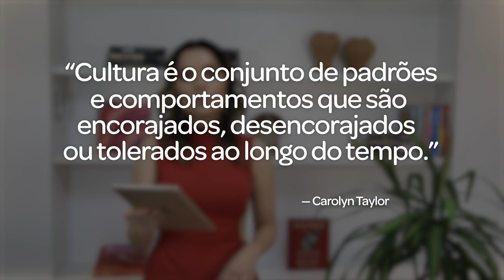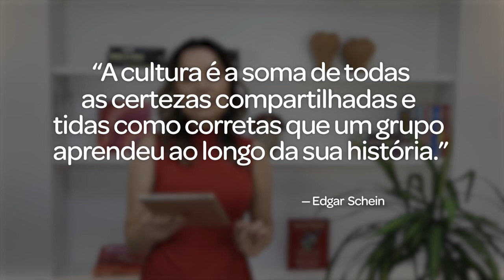Cultura Organizacional: Você Sabe o Que É (Mesmo)? - Laura Widal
Cultura Organizacional: Você Sabe o Que É (Mesmo)?

O tema cultura dentro das organizações tem se tornado cada vez mais relevante, os profissionais de RH enfrentam desafios para conseguir implantar o conceito e que todas abracem essa causa. Mas afinal, o que é cultura organizacional?

Neste vídeo vou compartilhar com você trechos de autores para exemplificar e explicar o que é cultura organizacional de forma descomplicada.

Se você ainda tem dúvida sobre o que é cultura organizacional e como fortalecer o conceito dentro da sua empresa, vem comigo!